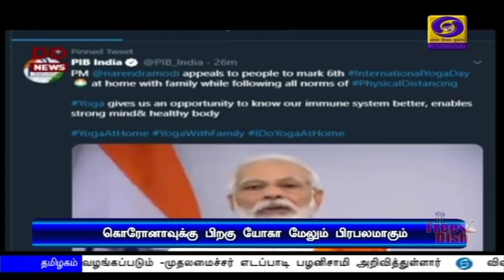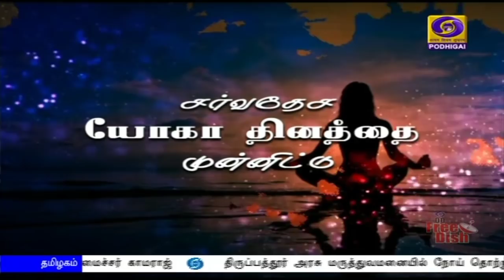பொதிகை பிற்பகல் 2.00மணி செய்திகள் [19.06.2020]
1) பிரதமர் நரேந்திரமோதி தலைமையில் தில்லியில் இன்று  காணொலி காட்சி மூலம் அனைத்துக்கட்சிக் கூட்டம் - சீனாவுடனான எல்லைப்பிரச்சினை குறித்து ஆலோசனை.

2) அனைத்து நடவடிக்கைகளையும் சீனா தனது எல்லைக்குள் மட்டுமே வைத்துக்கொள்ள வேண்டும் - மத்திய வெளியுறவுத்துறை அமைச்சகம் திட்டவட்டம்.

3)  மாநிலங்களவையில் காலியாக உள்ள 19 இடங்களுக்கான தேர்தல் இன்று நடைபெறுகிறது - கொரோனா முன்னெச்சரிக்கை நடவடிக்கைகளுடன் வாக்குப்பதிவு.

4)  ஜம்மு கஷ்மீரில் பாதுகாப்புப் படையினர் தேடுதல் வேட்டை- 8 தீவிரவாதிகள் கொல்லப்பட்டனர்.

5)  தமிழக அரசு கொண்டு வந்துள்ள முழு  ஊரடங்கிற்கு பொதுமக்கள் அனைவரும் ஒத்துழைப்பு அளிக்க வேண்டும்-சென்னை காவல் துறை ஆணையர் ஏ கே விஸ்வநாதன் வலியுறுத்தல்.